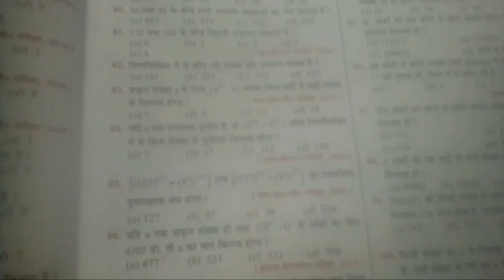Competition Mathematics Classes By Ranjit Kumar